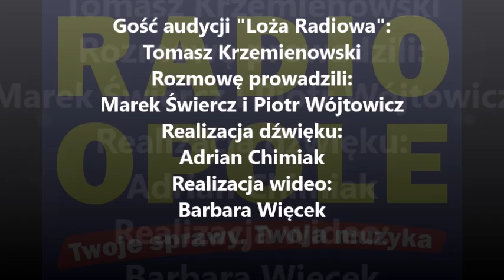Tomasz Krzemienowski "Loża Radiowa" (06.12.16)